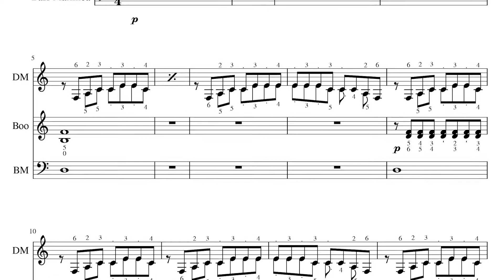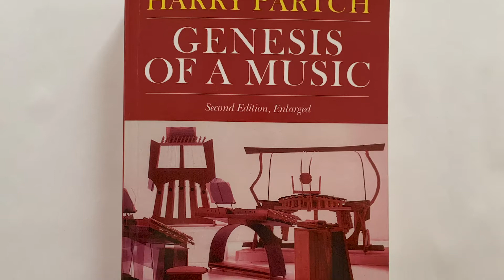PARTCH Ensemble Making Music - T.J. Troy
T.J. Troy discusses his composition “Five-Corner Square” for the Partch Mallet Trio, including Bass Marimba, Boo, and Diamond Marimba. Together with Artistic Director John Schneider, T.J. discusses the idiosyncratic behaviors and melodic tendencies that informed his part writing for each individual instrument, as well as the broader rhythmic and  harmonic schemes employed across the entire work.

PARTCH Ensemble Making Music is a new series here on YouTube featuring an eclectic array of composers who share one thing in common: each has successfully endeavored to compose and bring to the stage new music exclusively for Harry Partch’s seminal instruments. An excellent resource for musicians, composers, enthusiasts and connoisseurs of Partch’s world of tonality, each composer illustrates many of the idiosyncrasies that inform how each instrument can be approached in modern composition. This video series is for educational purposes, both to showcase the wonder of Partch's instruments and theory of intonation, and the varying approaches employed by contemporary composers when making new music for the instruments.

This video is made possible in part by a grant from the City of Los Angeles Department of Cultural Affairs.

and sign up for our mailing list to stay informed of all upcoming live and digital performances from PARTCH Ensemble.